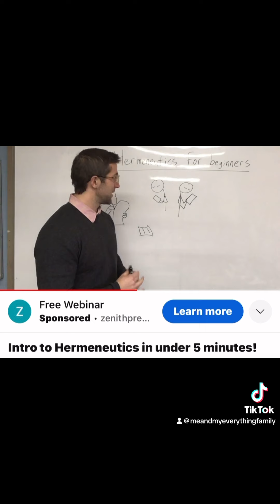Is it a sin for a women to wear pants?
I guess we don’t want to talk about this? Is it a sin for a women to wear pants? Questions from a Pastor: Episode 1.